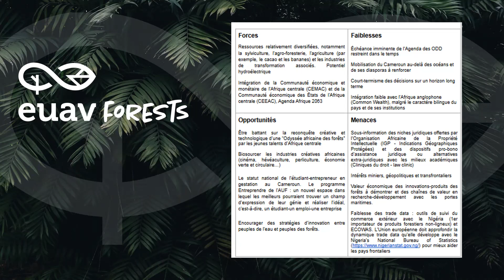Analyse SWOT des forêts du futur